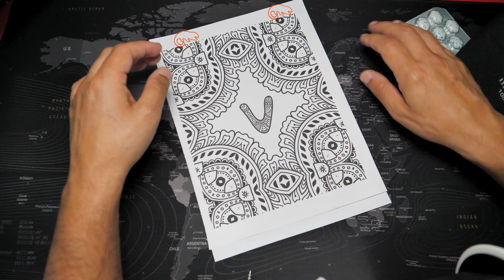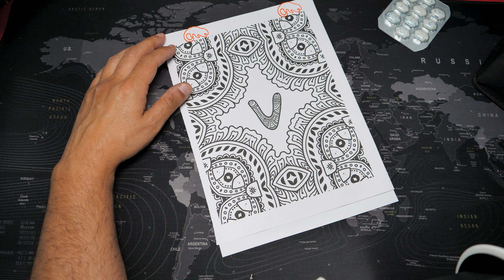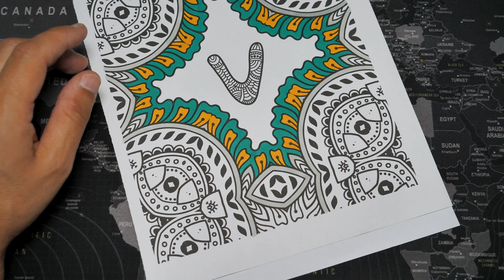Coloreando mandala original susurros rasgueo de marcadores y lluvia relajante asmr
Bienvenid@ a mi canal de ASMR .
Te recomiendo uses 🎧
43 Minutos coloreando un ORIGINAL MANDALA. Sin música, sonido suave del chicle siendo masticado, acompañado de susurros Y LLUVIA RELAJANTE. Disfruta de un momento de paz interior. Este vídeo es una experiencia sensorial suave. Disfruta de este viaje de ASMR coloreando mandalas mágicos ! 😊🎧
El libro y los rotuladores los puedes encontrar en Amazon. ( Ganancias Por Comisión )
LIBRO MANDALAS ORIGINALES.
Si te gusta la lectura asmr te recomiendo visites mi otro canal donde simplemente leo susurrando

MICROFONO 3DIO FS BINAURAL.